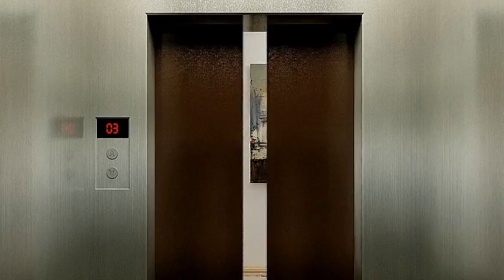Embassy Boulevard: Walkthrough